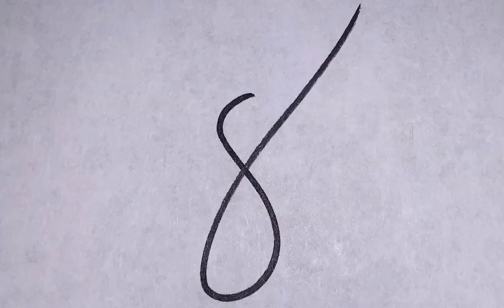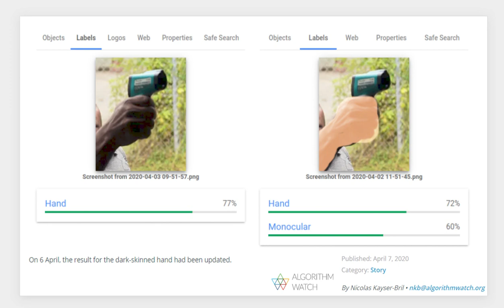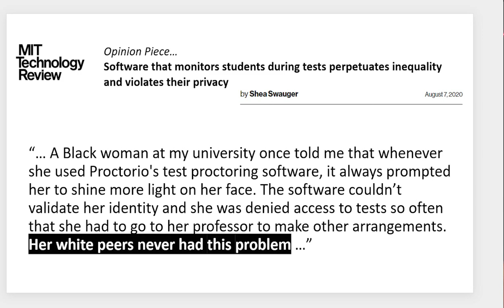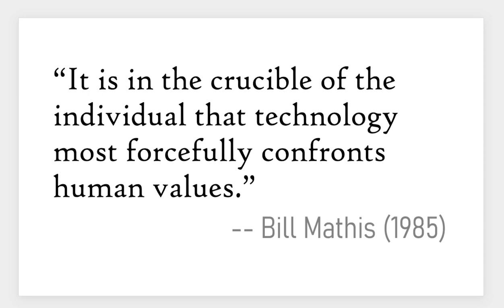"Bias, Artificial Intelligence, and the Number 8" | Eric Satterly | TEDxBellarmineU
Growing up during the golden age of computing, Eric has consistently seen computers become more capable and marveled at the power they possess to impact humanity. He is particularly interested in the Fourth Industrial Revolution and artificial intelligence but has realized that, together, they are not a panacea. Instead, racism and bias can and do exist in artificial intelligence. Eric points out the importance of working toward equity and justice in computing. He doesn’t claim to know the answers, but he believes they start with awareness that we must all grasp when confronting these new frontiers. Eric Satterly is an Information Technology evangelist experienced in leading and aligning IT efforts with institutional direction. He has a varied work background ranging from entrepreneurial, start-up environments to highly structured, corporate operations. Throughout his career, he has been successful in developing, communicating, and implementing Information Technology strategies. This talk was given at a TEDx event using the TED conference format but independently organized by a local community.